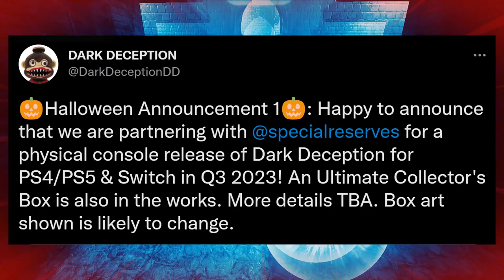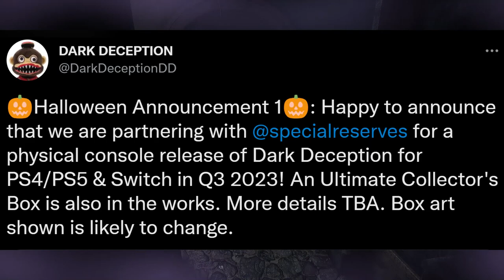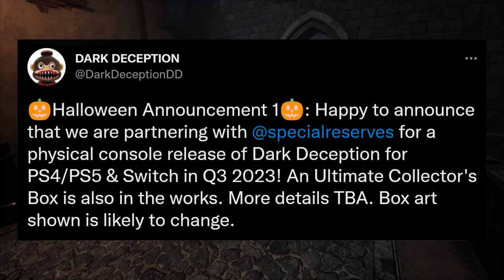Dark Deception PS4/PS5, Switch, Xbox & Physical + Release Date (Dark Deception News)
PEACE